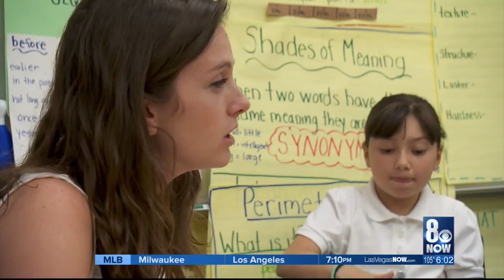2018-2017 school district begins in 2 weeks; CCSD trying to fill vacant teacher positions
In just two weeks, summer break for students will come to an end.  But the Clark County School District is once again going to start the new school year with a teacher shortage.